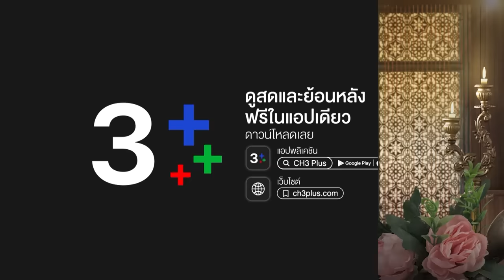FIN | ลางบอกเหตุ หน้าองค์พระ | พรหมลิขิต EP.19 | 3Plus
บทประพันธ์ : รอมแพง
บทโทรทัศน์ : ศัลยา
กํากับการแสดง : สรัสวดี วงศ์สมเพ็ชร
ผู้ผลิต : บริษัท บรอดคาซท์ ไทย เทเลวิชั่น จำกัด
ผู้จัด : คุณหน่อง อรุโณชา ภาณุพันธุ์